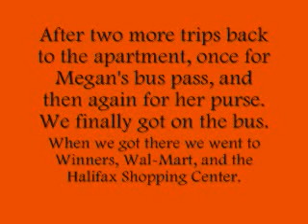October 29, 2009 - Jagan goes for a crisp autumn walk..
.. to find various terrifying and spooky Halloween/Fall items! This is first ever Supergrads Halloween Scavenger Hunt, hope y'all like it!

Also, first vid to have music in it, whoop whoop! Halloween by Aqua (I had to do it, Cass :P)